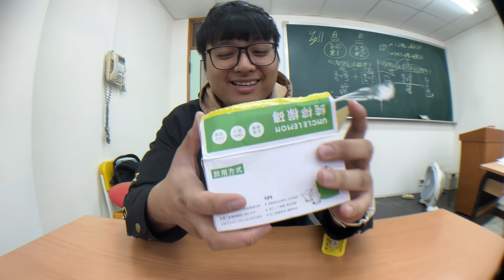【師生對決】哪個女高中生喝了檸檬?